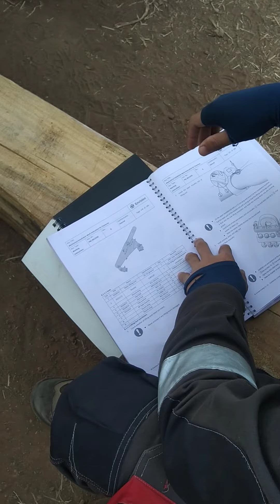November 2, 2022